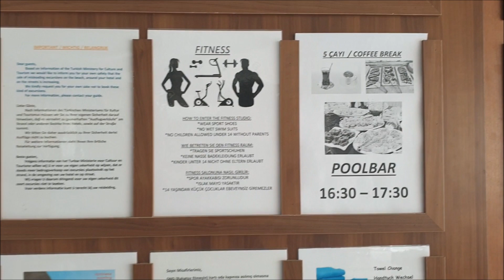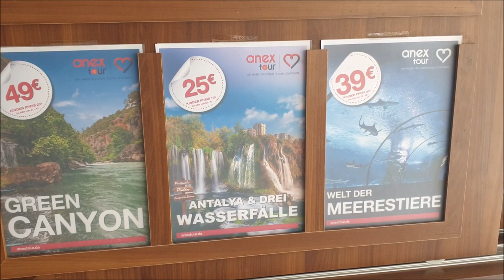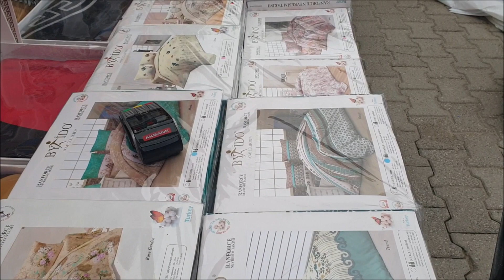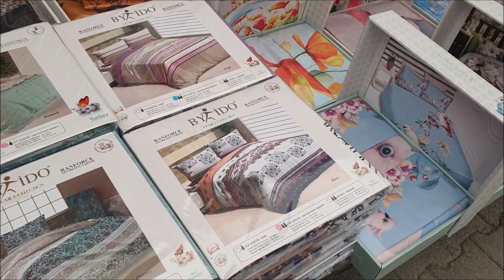Турецкий базар в Конаклы. Ну и Цены.